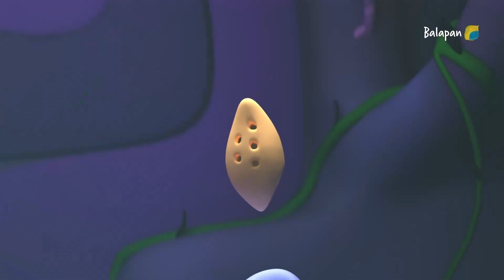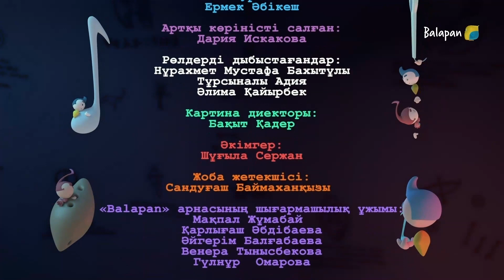Әсем әуен. 1-бөлім